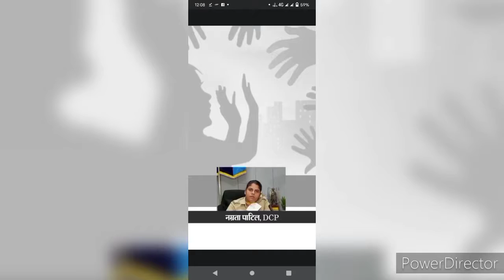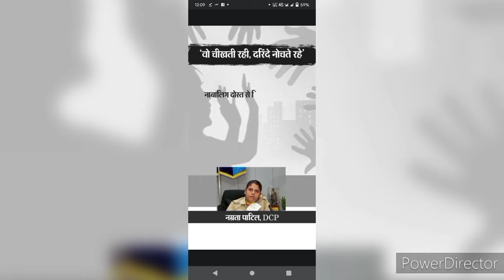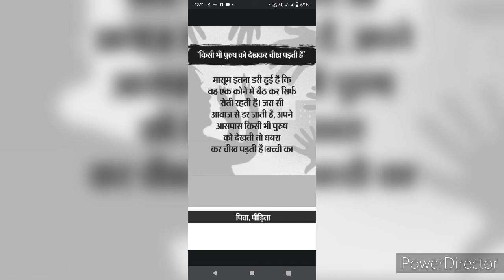मुंबई से आई दुखद घटना 13 साल की बच्ची से 14 लोगों ने 48 घंटे तक बारी-बारी से किया गैंगरेप !